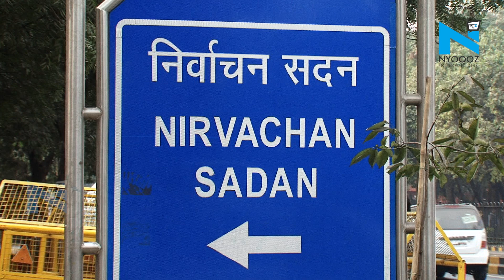Lok Sabha Election 2019: लोकतंत्र के महापर्व की शुरुआत, 91 सीटों पर हो रही वोटिंग | NYOOOZ Bihar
दुनिया के सबसे बड़े लोकतंत्र का सबसे बड़ा उत्सव आज से शुरू हो गया है...जी हां, लोकसभा चुनाव के लिए आज पहले चरण में देश के 18 राज्यों और 2 केंद्र शासित प्रदेशों की 91 सीटों पर वोटिंग हो रही है...मतदान सुबह 7 बजे से शुरू हुआ...आपको बता दें कि आज यूपी की 8 सीटों गाजियाबाद, गौतम बुद्ध नगर, सहारनपुर, कैराना, मुजफ्फरनगर, बिजनौर, मेरठ और बागपत तो वहीं उत्तराखंड की सभी 5 सीटों हरिद्वार, टिहरी गढ़वाल, गढ़वाल, अल्मोड़ा, नैनीताल ऊधमसिंह नगर जबकि बिहार की 4 सीटों औरंगाबाद, गया, नवादा, जमुई के अलावा छत्तीसगढ़ की एक सीट बस्तर पर मतदाता अपने मत डालेंगे.

About Channel:

NYOOOZ Bihar-Jharkhand is a news hub which provides you with the comprehensive up-to-date news coverage from Bihar and Jharkhand. Get the latest top stories, current affairs, sports, business, entertainment, politics, astrology, spirituality, and many more here on NYOOOZ Bihar-Jharkhand. We provide you the in-depth details of the latest news mainly from different parts of Bihar and Jharkhand.

NYOOOZ Bihar-Jharkhand एक समाचार चैनल है जो नवीनतम शीर्ष समाचारों, खेल, व्यवसाय, मनोरंजन, राजनीति और कई और अन्य कवरेज प्रदान करता है। यह चैनल मुख्य रूप से बिहार झारखंड  के विभिन्न हिस्सों से नवीनतम समाचारों का विस्तृत विवरण प्रदान करता है।